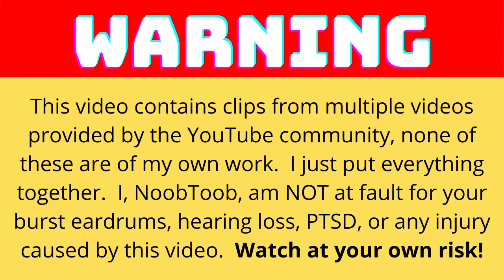ULTIMATE SCREAMING COMPILATION VIDEO!!!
I am liking this video splicing stuff; so here here is another spliced video just for y'all!  This is the ultimate scream compellation video.  Most are specific, this one covers many screamers from all over YouTube.  There is also some yelling, too, don't worry.  I used clips from multiple movies and YouTubers, and sources, including Wubbzy69, Disney, Shimpy, ect. I claim no credit for the content in this video but the warning and the outro video.